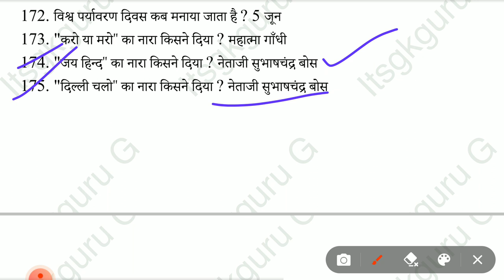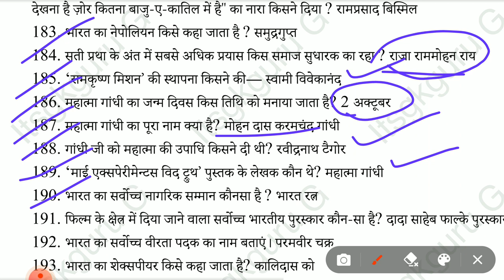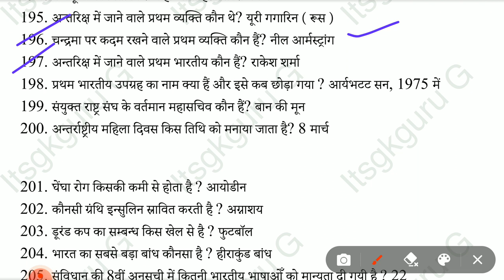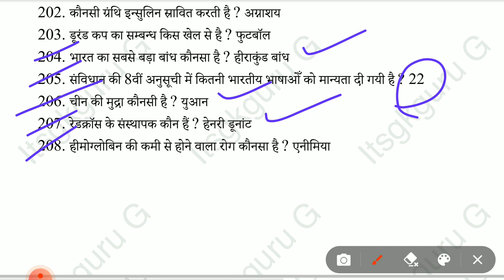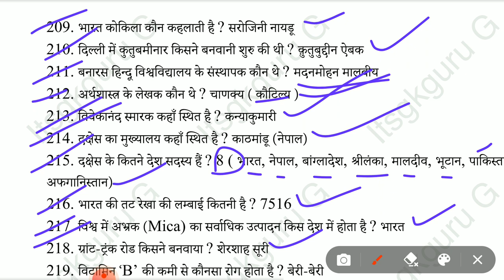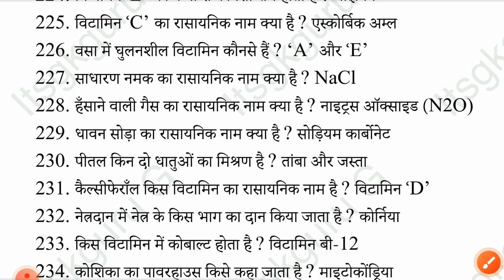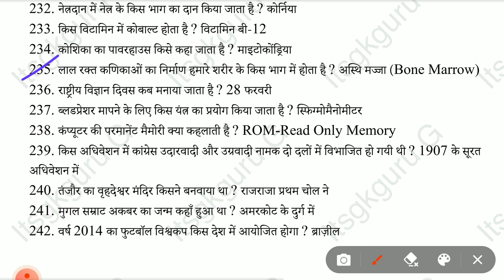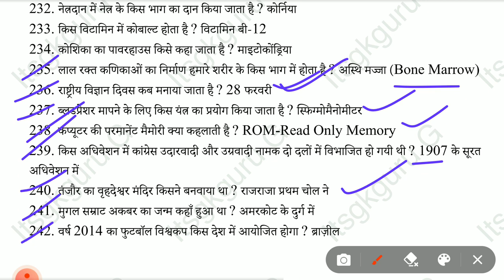SSC GD SPECIAL GK MOST RESPECTED MCQS ll Previous year paper mcqs ll most imp gk for ssc gd